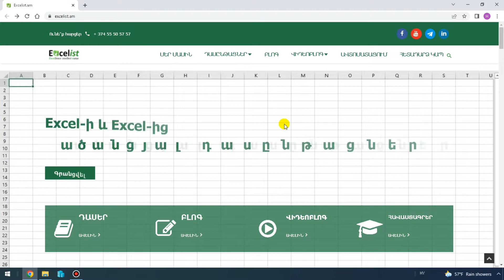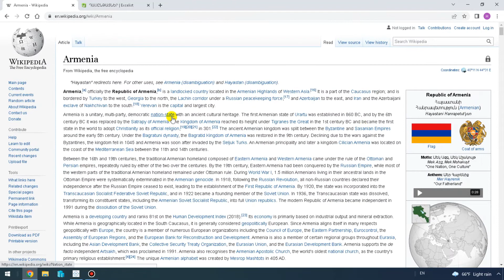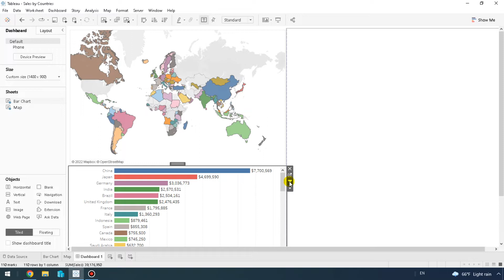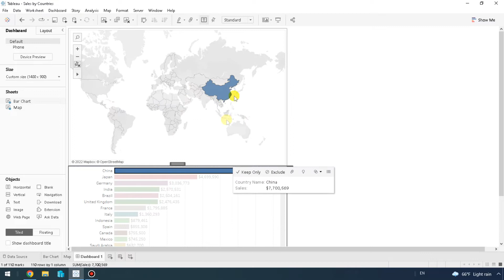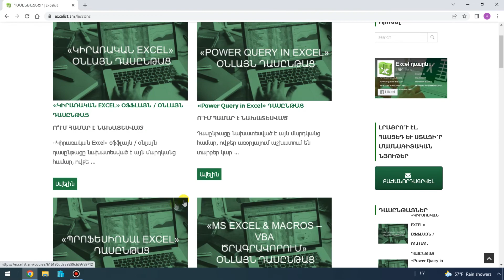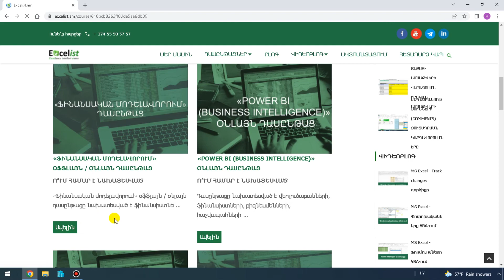Wikipedia-ի ներկայացումը Tableau-ում